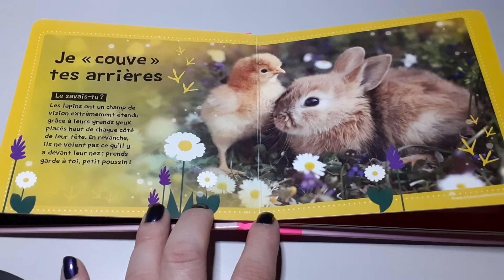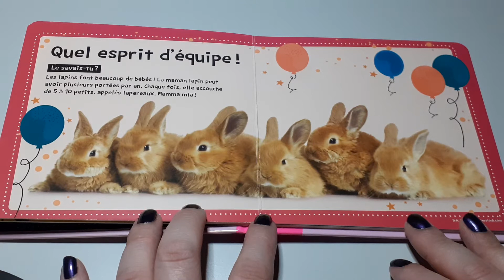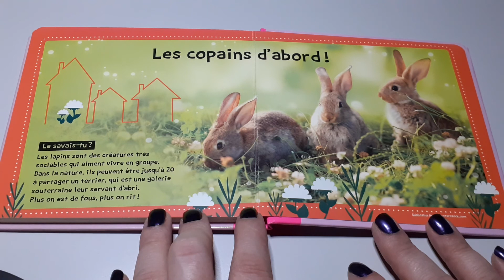Lapins coquin 🐰 - Livre lu par Tata Lénéa rien que pour vous 💋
Venez découvrir les secrets des petits lapins que vous allez retrouver transformés en chocolat  dés demain 😉